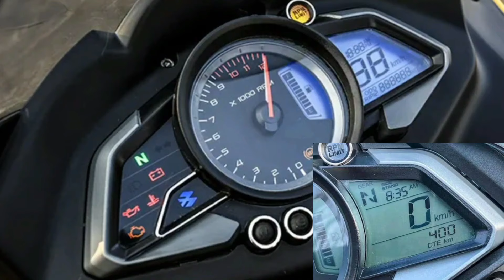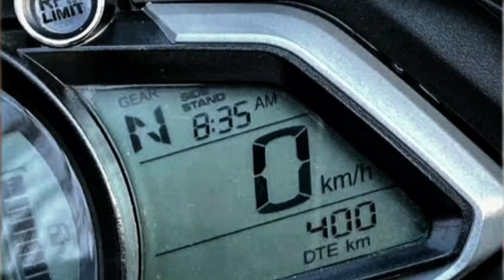😍 Pulsar Rs-200 With 😱 Golden Usd Forks & New Digital Meter | Launch Soon 🤩 | RVS